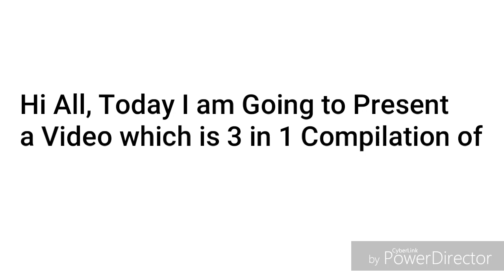||Offlink Compilation|Special|3 in 1|12625-26|Kerala Express||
Hi,Viewers

3 in 1  Compilation of Kerala Express both 12625 and 12626 with Mega Offlinks

The Following Locomotive Pictures seen above are:

•WAP7(Bhilai Locomotive Shed)
•WAP7(Lallaguda Locomotive Shed)
•WAP7 (Ajini Locomotive Shed)

The Following Locomotive Videos seen above are:

•Mega Offlink WAP7 Bhilai
•Regular Offlink WAP7 Lallaguda
•Mega Offlink WAP7 Ajini

The Regular Locomotive of Kerala Express is "WAP4 ERODE (ED)

•Kerala Express: The Kerala Express is a daily superfast express train of the Indian Railways  that runs between New Delhi  and Thiruvananthapuram  in Kerala state.

•Routing of Kerala Express: The 12625/26 Kerala Express runs from Thiruvananthapuram Central via Kollam Junction, Ernakulam Town,Thrissur, Ottapalam,Palakkad Junction (DHQ SR Palakkad Division)Coimbatore Junction, Erode Junction, Renigunta Junction, Vijayawada Junction, Balharshah Junction, Nagpur, Itarsi Junction, Jhansi Junction, Agra Cantonment  to New Delhi.

•Timings of Kerala Express: The train 12626 is named as Kerala Express. It leaves New Delhi at 11:25 on day 1 and reaches Trivandrum at 15:15 on day 3.It takes 51 hrs 50 mins to reach from its source to the destination.On the other way, the train 12625 is named as Kerala Express. It leaves Trivandrum at 11:15 on day 1 and reaches New Delhi at 13:45 on day 3.It takes 50 hrs 30 mins to reach from its source to the destination.

bharathiya_railways

Thankyou